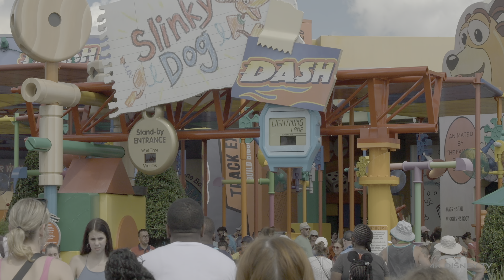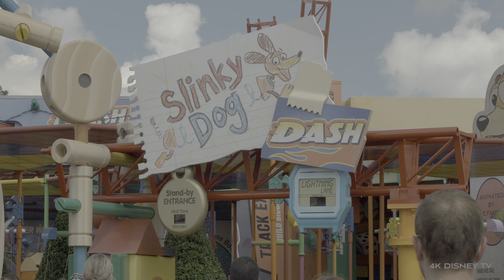Walt Disney World 2023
Walt Disney World 2023 Hollywood Studios Full Tour in 4K HDR

Local WDW AP Holder filming Disney for the world to enjoy. 4K Disney TV content is in 4K and 4K HDR. Most of the content will be in 4K HDR.